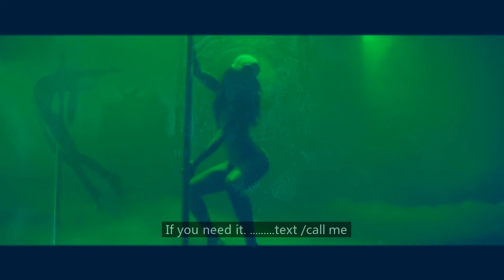Afro dance beat _for sale_pro by Timberwise B.H.M_2020